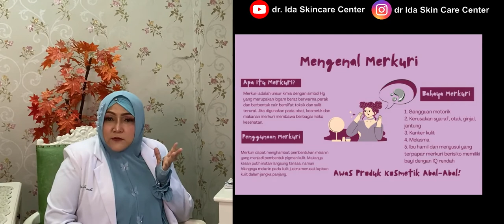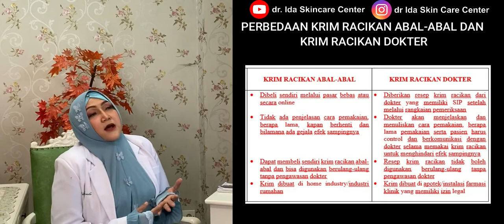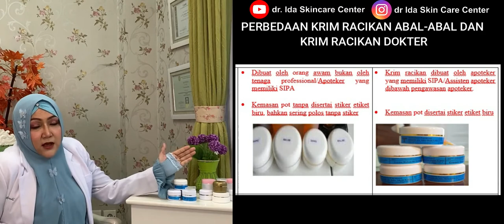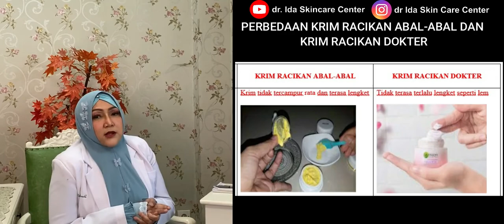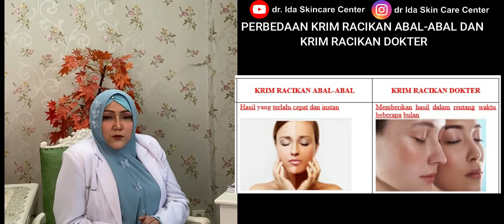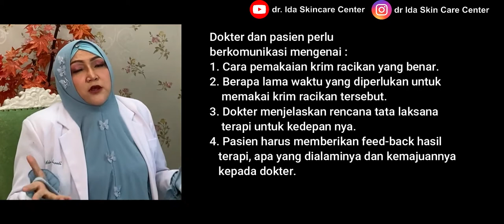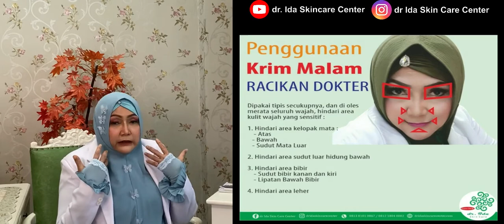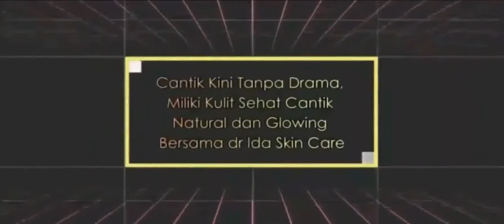PERBEDAAN KRIM RACIKAN ABAL - ABAL & KRIM RACIKAN DOKTER ( PART 1 )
Pada saat ini hampir sebagian besar terutama para kaum wanita khususnya banyak yang selalu memimpikan dan mengejar kulit putih yang instan dengan berbagai cara, termasuk membeli dan memakai berbagai produk kosmetik dan krim racikan yang disinyalir dapat manjur bisa memiliki kulit wajah putih dan kinclong dengan dampak efek samping yang akan merugikan si pemakainya.

Konsumen banyak yang masih minim wawasan, faktor penyebab kosmetik ataupun krim racikan abal - abal kian marak bak jamur di musim hujan.

Mulai sekarang yuuk cari tahu dan sosialisasikan jadi konsumen dan pengguna krim skin care yang dapat membedakan krim racikan abal - abal dan krim racikan dokter   yang terjamin keamanannya melalui konsultasi, pemeriksaan, peresepan dan pengawasan pemakaian krim skin care di bawah pengawasan dokter langsung.

Mari mulai kita berpikir, bertindak cerdas, bijak, dan dapat memastikan krim skin care mu terjamin aman untuk kesehatan dan kecantikan kulit wajahmu sepanjang usiamu.